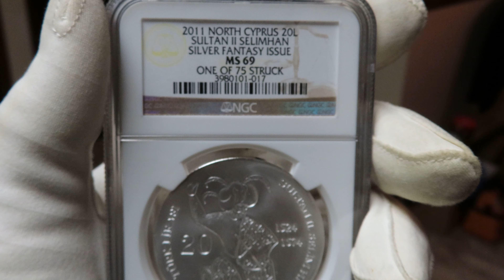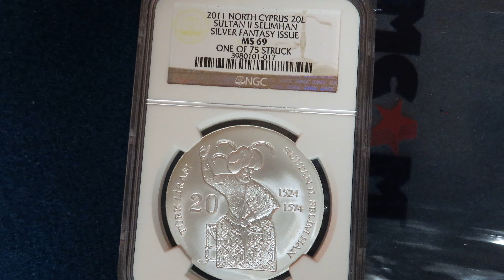ONLY 75 OF THESE COINS WERE EVER MADE!!!2011 North Cyprus Sultan Turkish Lira 1 oz .999 Silver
X # According to Krause Catalogue: 9a
Mintage: 75
Metal: Silver
Fineness: 0.999
Quality: Matte
Edge: Plain
Shape: Circular
Diameter: 39.1 mm
Thickness: 2.75 mm
Mass: 31.28 g
Alignment: Medal Turn
Designer’s Initials on the Reverse: “JL” for Joseph Lang
NGC Grade - MS 69

Comes with a pedigree on the NGC website (as shown in the photograph and on the coin itself) that this is verified one of 75 coins minted total.

The other graded coins of this type do not have a pedigree that you can visually see on the NGC census website